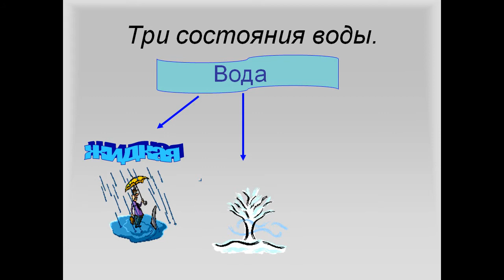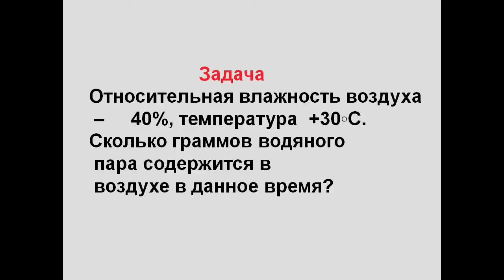Водяной пар Влажность воздуха